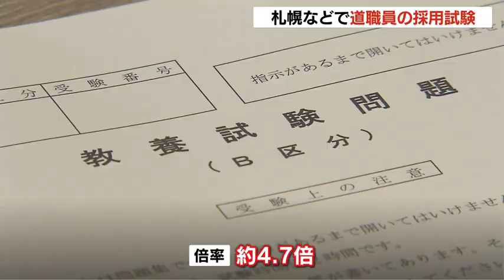北海道職員の採用試験始まる 採用予定者は420人 倍率は4.7倍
道職員の採用試験が25日、札幌などで行われています。ＨＢＣ昼ニュースで放送2022年09月25日(日) 11時35分  更新